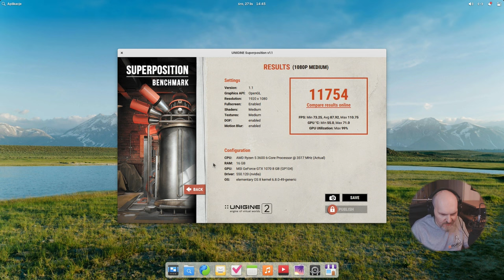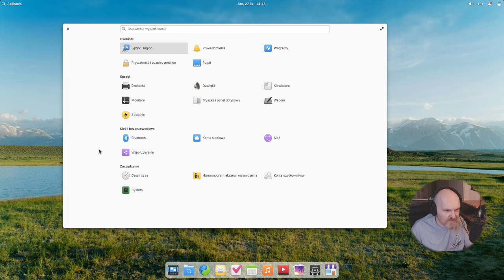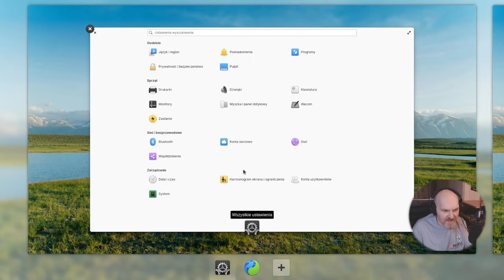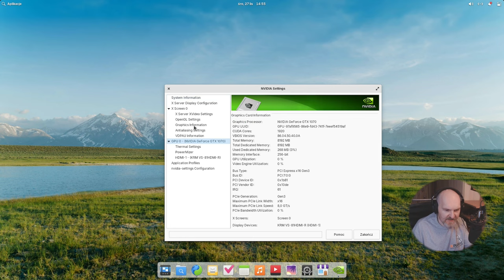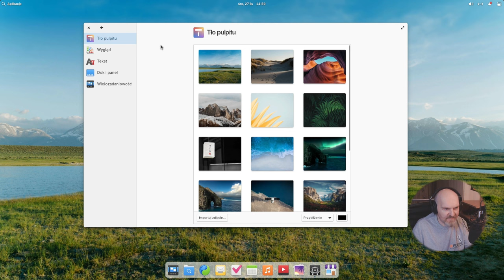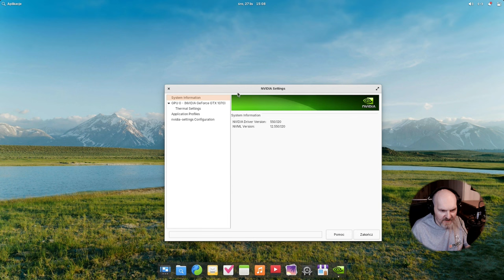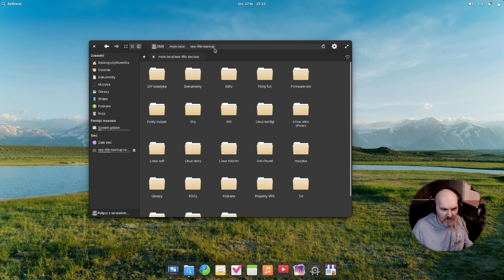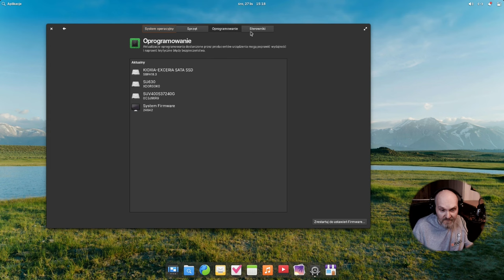Premiera LISTOPADA Linux ElementaryOS 8 STABLE Oparty na Ubuntu 24.04 Pozytywne zmiany Nvidia TEST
Mega zaskoczenie sprzed 24 godzin..  Pojawiła się stabilna wersja długo oczekiwanego systemu ElementaryOS 8 w wersji stabilnej. To jest następca wersji 5.x i tak powinna wyglądać 6 i 7dma wersja tego systemu. Zobaczcie sami. Mamy Wayland przy okazji :D
Test na AMD Ryzen 3600 6c / 12t  / 16GB RAM 3200 MHz / Nvidia GTX 1070 8GB VRAM / SSD

Timestamp / Czasówka:
00:00 Zaskoczenie do potęgi na samym wstępie ;)
00:46 ElementaryOS 8.0 przegląd sesji X11 / X.org
13:52 Bezpieczna sesja Wayland
16:18 Podsumowanie i podziękowania